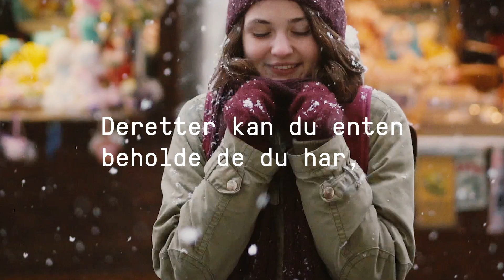Nyhet! Telenor presenterer Goodies | Telenor Yng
Dette er Goodies fra Telenor Yng
Goodies er 12 ekstra fordeler – bare for deg mellom 18 og 28. Jo mer data du har i mobilabonnementet, desto flere Goodies får du. Vil du f.eks. ha dobbel data i feriene – eller et nytt tilleggsutstyr én gang i året? Du velger!